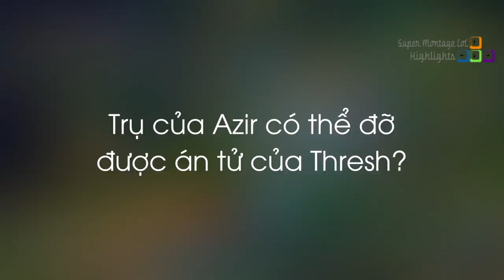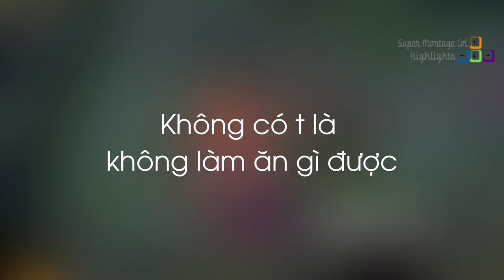Cách Jensen đá đểu trả thù Zven trên stream, Trụ của Azir có khả năng chặn án tử của Thresh?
Cách Jensen đá đểu trả thù Zven trên stream, Trụ của Azir có khả năng chặn án tử của Thresh? - Khi Cao Thủ Stream có gì Hot #753
✦ Link Nhạc:
✦ Outtro:
✦ Xin cảm ơn Twitch.tv Streams:
❤ Jensen: /jensen
❤ TFblade: /tfblade
❤ Froggen: /froggen
❤ BoxBox: /boxbox
❤ Trick2g: /trick2g
❤ Rush: /rush